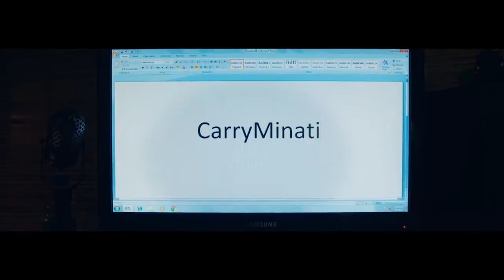VARDAAN - Carryminati X Wily Frenzy - Audiovio 8D (Bass Boosted)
VARDAAN new song by Carryminati X Wily Frenzy.